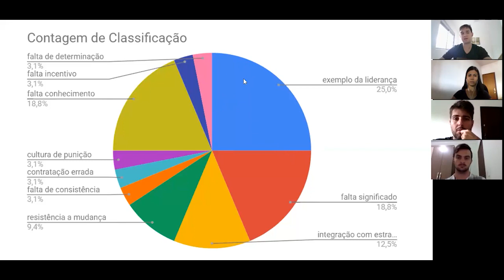#038 - HO Fácil em Cast - Cultura Organizacional: O que é? Qual a importância? E como criar?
Cultura organizacional é o conjunto de valores, hábitos e crenças compartilhados pelo time auxiliando na tomada de decisão e no direcionamento das ações de cada um, é a identidade da empresa.

“É a mistura de quem somos com quem queremos ser.”

Veja neste episódio do nosso HO Fácil em Cast um pouco sobre cultura organizacional, o que é, seus benefícios, como criar sua cultura na empresa e muito mais.

Seja avisado das lives e receba conteúdos exclusivos de Higiene Ocupacional Raiz. É um grupo onde apenas eu vou enviar conteúdos para você. Entre no canal

Participe das minhas Lives, toda terça às 19 horas e fique por dentro das novidades internacionais da Higiene Ocupacional: